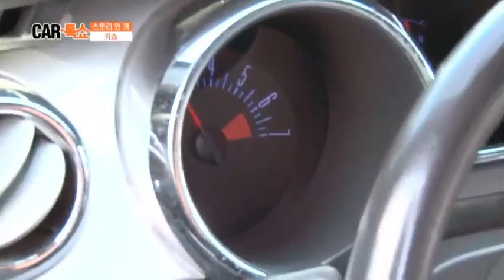카마니아들의 자동차 축제, 2013 카쇼!_채널A_카톡쇼 35회